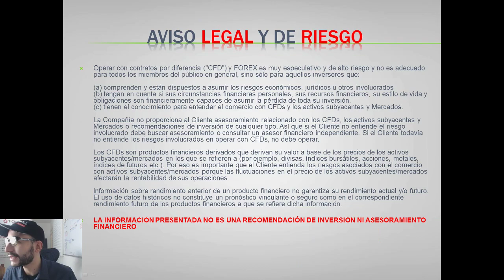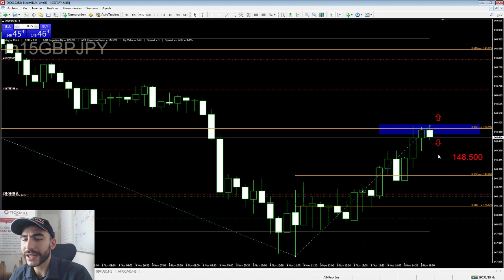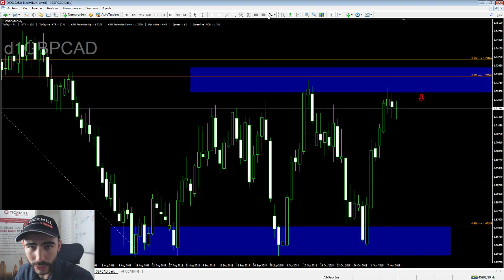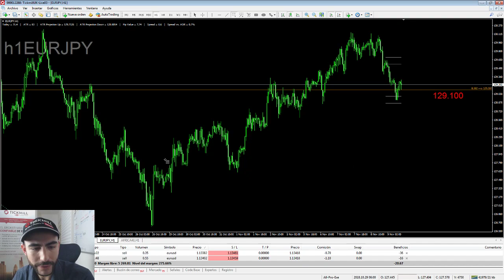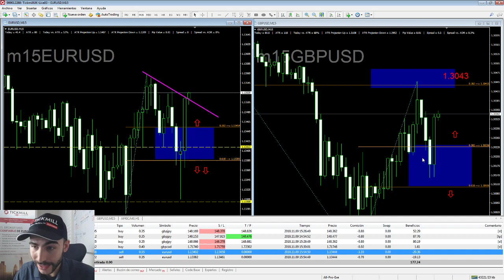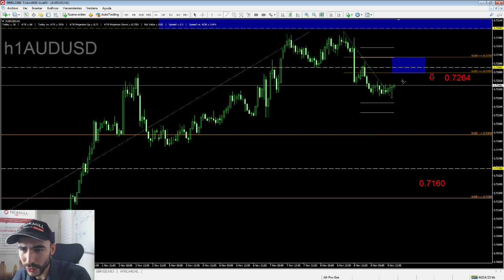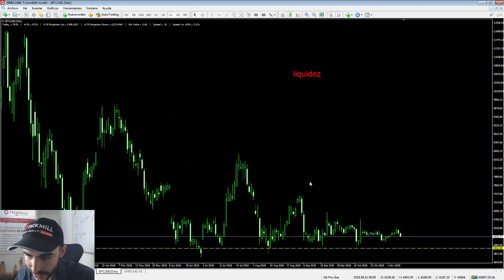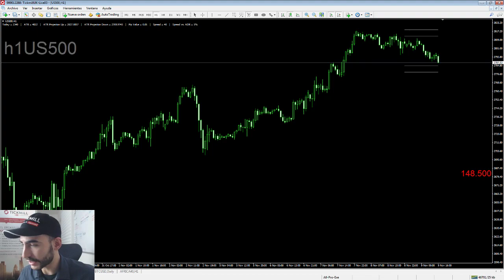Trading de Forex en Vivo - Operativa de la Sesión de Nueva York - Forex y Mercados